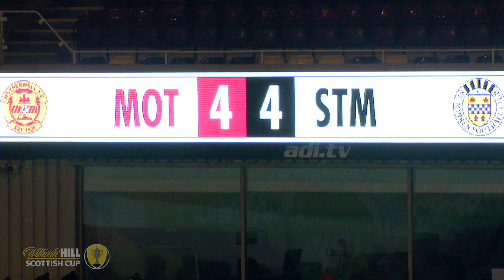Motherwell v St Mirren Penalty Shootout | William Hill Scottish Cup 2019-20 | Fifth Round Replay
Watch the dramatic penalty shootout between Motherwell and St Mirren, as the Buddies emerge 3-2 victors from the spot.